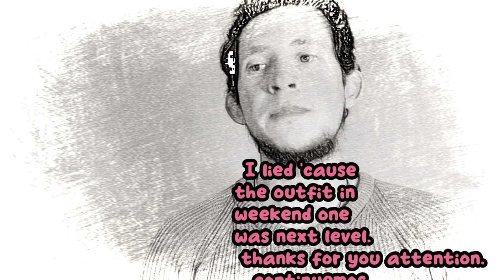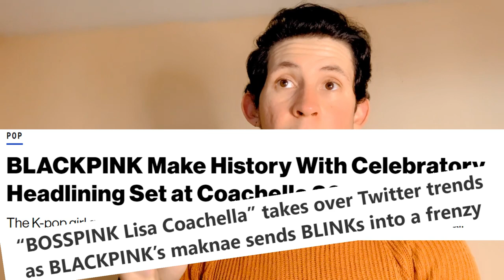BLACKPINK x COACHELLA weekend 2 (REVIEW) - Luis Santander